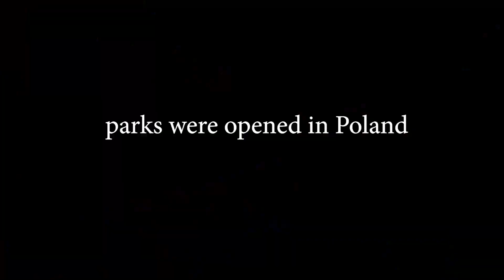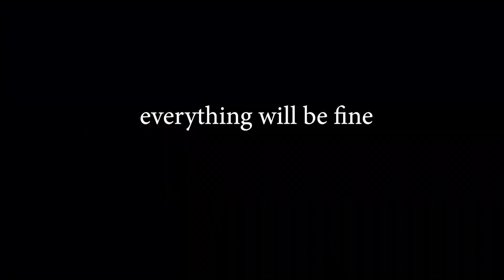Postpandemic world. Day 1.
Today were opened parks in Poland. Travel in Łazienki Królewskie.